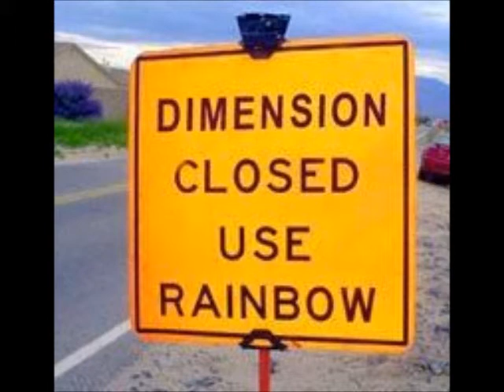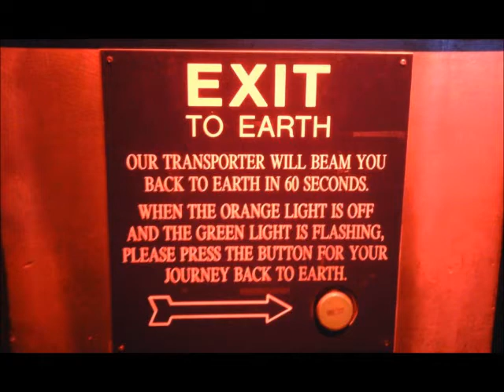Dan Reed - Get To You - With Gary Dacanay, Brent Lane, Michael Lee Hill, and August Oswald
Live at Wilbert's Cleveland Ohio May 25th 2013

Michael Lee Hill is an award winning musician, filmographer and UFO experiencer. His footage of the Lake Erie UFO’s has created a Billy Meier like buzz and Michael seems to have developed an intuitive relationship with these craft. In his home state of Ohio, Michael has been cataloging video after video of UFO’s over Lake Erie.

The phenomena consists almost entirely of "Pulsating orb’s of light”—unusual lights seen changing colors, converging, and separating over the lake. Stories of the unexplained phenomena date back over 150 years to the indigenous North American Indian Tribes.